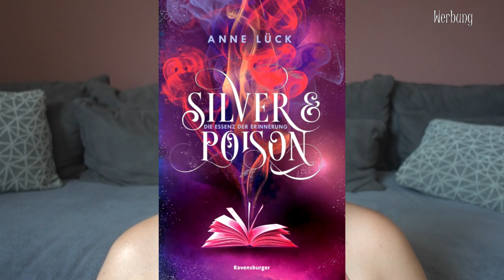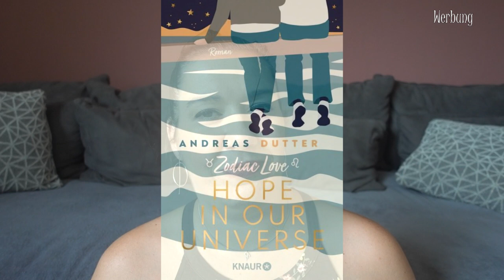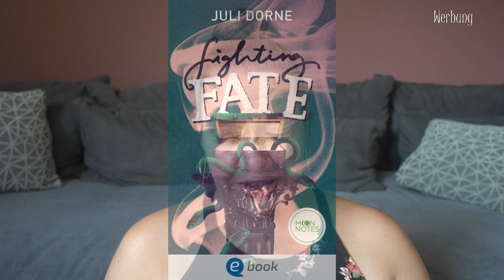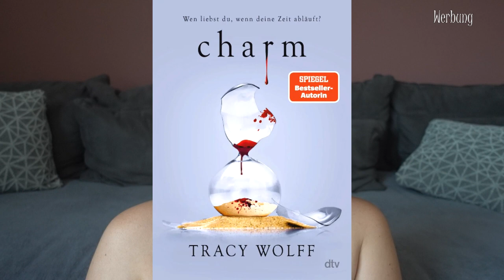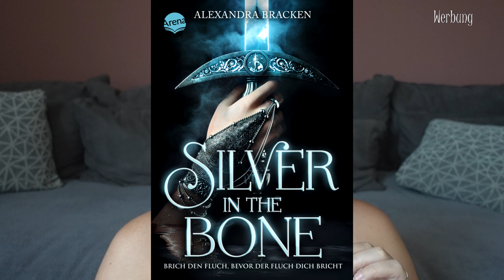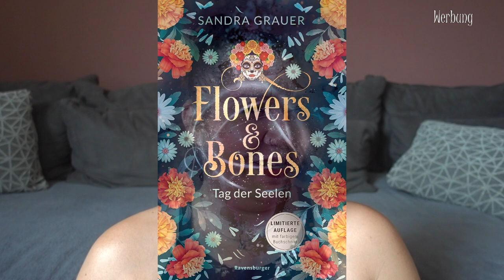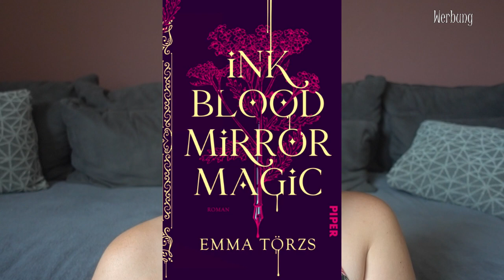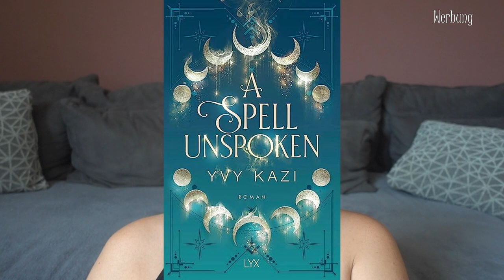NEUERSCHEINUNGEN | September 2023 | Canis Minor Art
im heutigen Video gibt's die Neuerscheinungen aus dem Monat September.

𝙒𝙚𝙧𝙗𝙪𝙣𝙜 | 𝙆𝙤𝙤𝙥𝙚𝙧𝙖𝙩𝙞𝙤𝙣

♥ Lucid Night – Was, wenn wir nicht träumen?

Amazon Wunschliste